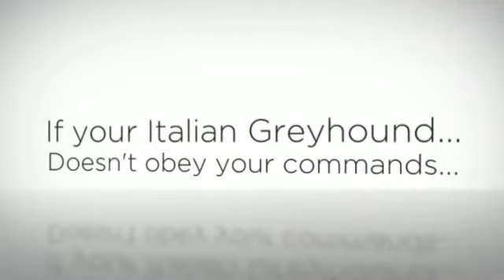Training An Italian Greyhound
Probably you need some Italian Greyhound information if you want to train your dog appropriately. Well, it's obvious that if you want to educate your lovely dog then you must to know some things about it...

Italian Greyhound Training Tips

For example, do you know that the Italian Greyhound is a dog with lots of energy? It needs to run and play and make lots of exercice to be calm and quiet. Or, you know, the Italian Greyhound learns better if you praise it, not if you punish it.

Well, you need some Italian Greyhound information to train your dog, of course, but don't worry: you can find everything you need just right here.